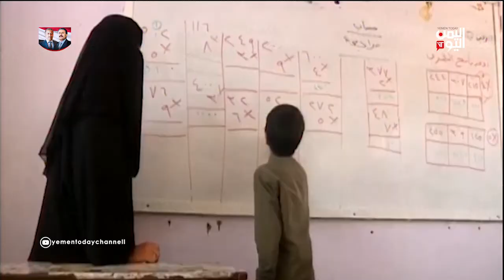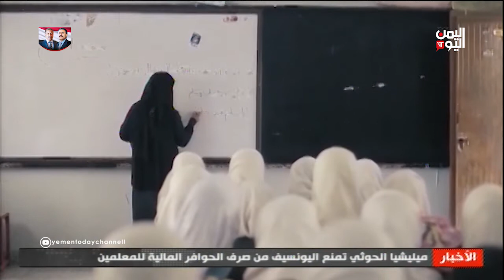ميليشيا الحوثي تمنع اليونسيف من صرف الحوافر المالية للمعلمين